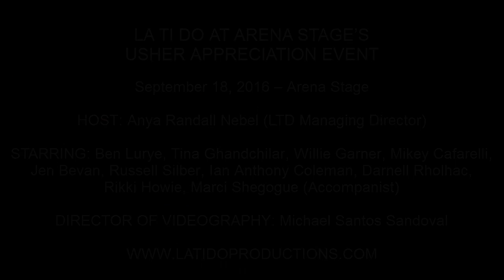Willie Garner - "You Are the Sunshine of My Life" (Stevie Wonder)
LA TI DO AT ARENA STAGE’S USHER APPRECIATION EVENT

September 18, 2016 – Arena Stage

HOST: Anya Randall Nebel (LTD Managing Director)

STARRING: Ben Lurye, Tina Ghandchilar, Willie Garner, Mikey Cafarelli, Jen Bevan, Russell Silber, Ian Coleman, Darnell Roulhac, Rikki Howie, Marci Shegogue (Accompanist)